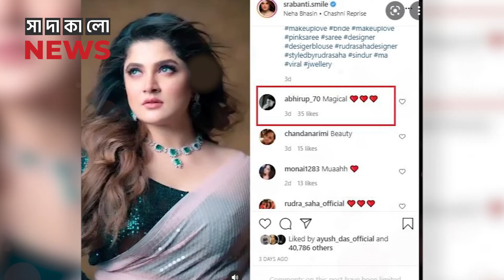আজ একজন, কাল আরেকজন, শ্রাবন্তীর ডেটিং চলছেই | সাদাকালো নিউজ | sadakalo news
টলিউডের জনপ্রিয় অভিনেত্রী শ্রাবন্তী চ্যাটার্জি। আবারও জড়িয়েছেন নতুন প্রেমের সম্পর্কে। গত কয়েক মাস ধরে শোনা যাচ্ছেন এই গুঞ্জন। তার নতুন প্রেমিকের নাম অভিরূপ নাগ চৌধুরী। তিনি পশ্চিমবঙ্গের একজন ধর্ণাঢ্য ব্যবসায়ী।